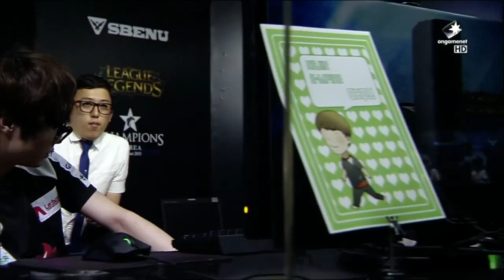Najin e-mFire vs Jin Air Green Wings Full BO3 Set | LCK Summer Split 2015 W8D1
Game 2: 56:56 Game 3: 2:00:05